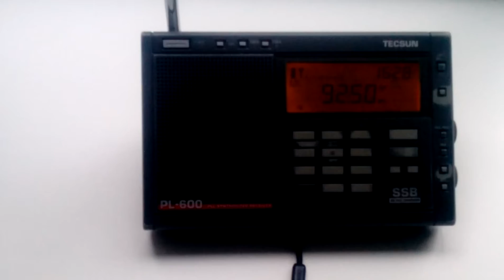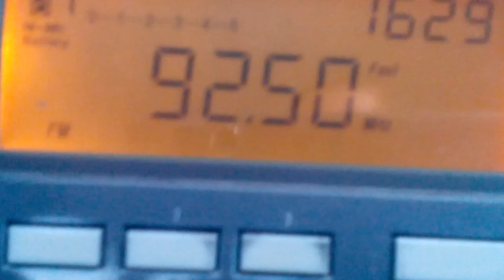[Es] 92,5 MHz - IRIB Radio Varzesh - Ghezeljeh (1661 km)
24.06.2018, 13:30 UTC